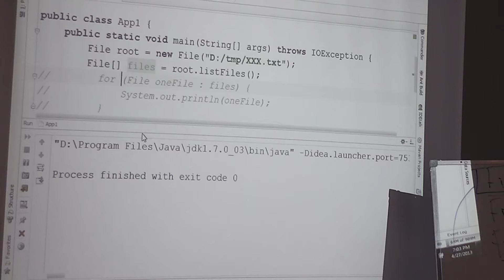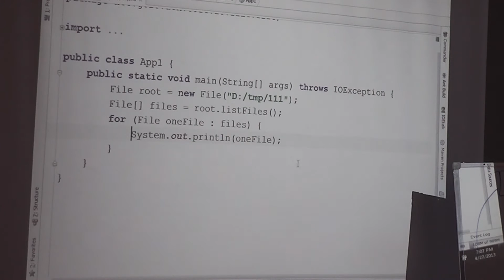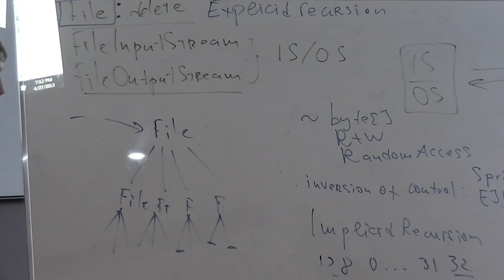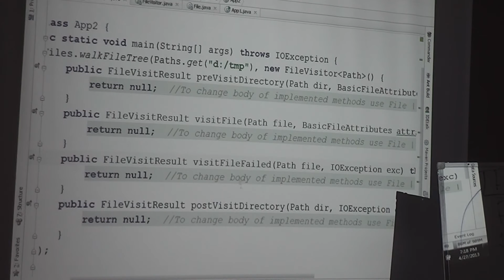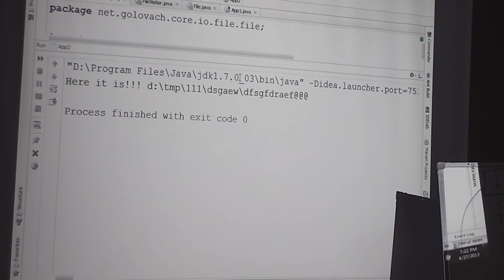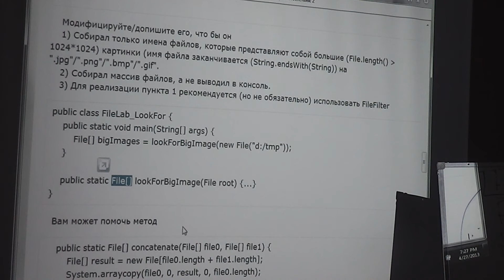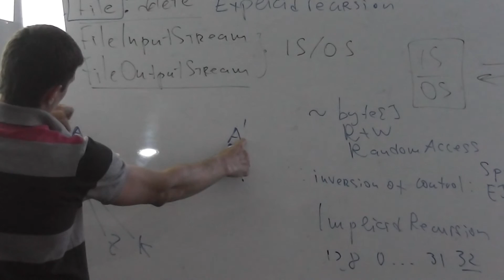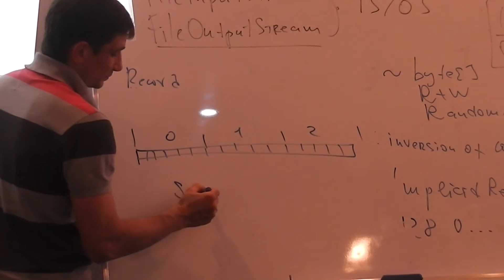Java Core February: JavaIO. Лекция #17 (Часть 3)